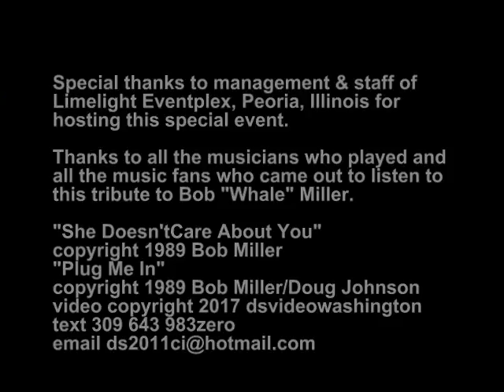Whaleapalooza 1/29/17 Jonny Quest "She Doesn't Care About You" + "Plug Me In"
Bob "Whale" Miller was a stalwart of the music scene in Peoria, Illinois for about 50 years. When he passed away, his friends and fans gathered to celebrate his life and career as player, teacher, and mentor. This event also turned out to be a fund-raiser to provide a couple of beginners with guitars and lessons. As it turns out, these are two songs Bob wrote.
Josh Bradshaw Bill Sutton Dan Sutton